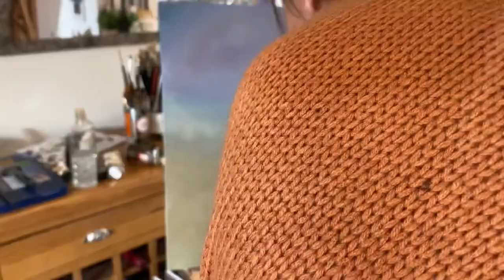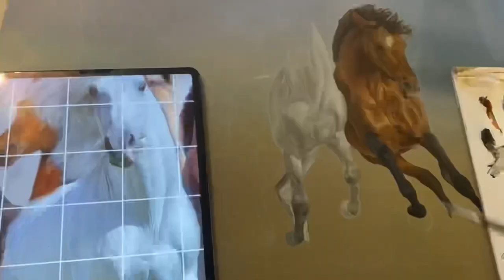OIL PAINTING TIMELAPSE || Horses || Into the storm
Welcome to my latest painting project! In this video, you will witness the creation of an exhilarating mixed media oil and acrylic painting of three horses galloping in the desert. Measuring 20”x24”, this stunning piece was completed in 2022 and captures the raw power and grace of these magnificent animals as they run free through the arid landscape.

As you watch this timelapse video, you will see the process of bringing this painting to life. Each brushstroke and layer of paint adds depth and dimension to the composition, highlighting the energy and movement of the horses as they race across the canvas. You will see the colors and textures of the desert come alive, as the sky turns stormy.

This painting is a testament to the beauty and majesty of nature, and I am thrilled to share it with you. So sit back, relax, and enjoy this incredible journey through the creative process. This video is sure to inspire and captivate art lovers and horse enthusiasts alike!

Materials used:
• Oil paints
• 20 x 24" canvas board
• Paint thinner (odorless mineral spirits)
• Medium (Winsor and Newton Liquin)
• Brushes
• Glass palette
• Palette knife

Commissions: closed.

If you would like a high quality glicée print of one of my paintings pop me a message for details x